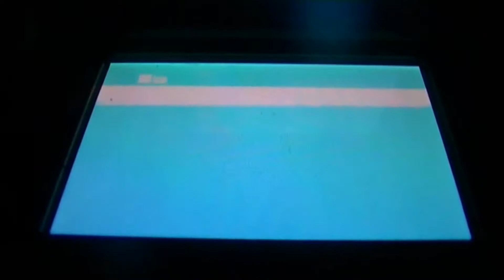SE2 # 15 ( PT 1) SONIC RUSH DS GAMEPLAY | VIDEO GAME CLASSICS 2014